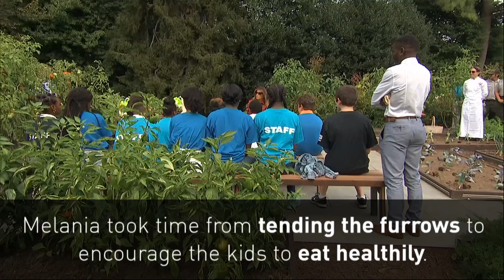Melania finds source of White House leeks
The first lady Melania found the source of White House leeks in the gardens of 1600 Pennsylvania avenue while tending the furrows with local kids. Report by Ferdia Carr.